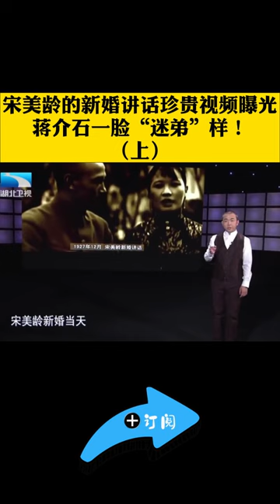宋美龄的新婚讲话珍贵视频曝光,蒋介石一脸“迷弟”样!(1)